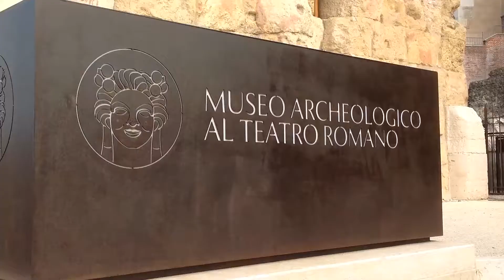AL MUSEO ARCHEOLOGICO "LE MISURE DEI ROMANI"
Come misuravano i romani? Il valore del denaro, il peso e la lunghezza? Lo scoprite al Museo Archeologico al Teatro Romano